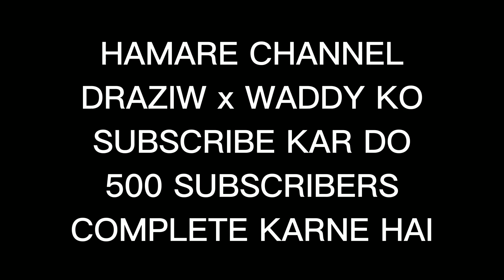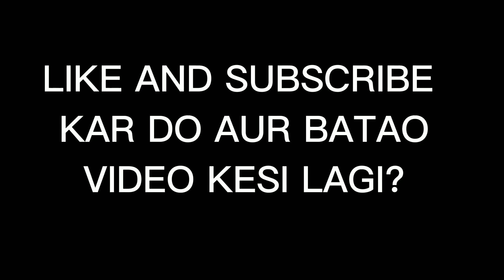Impossible 🍷🗿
Phone information :-
Mobile player 📱
Phone = Samsung Galaxy m11
RAM = 4 GB
1. Garena Free Fire Indonesia Live
2. Garena Free Fire Brazil Live
3. Garena Free Fire India Live
4. Garena Free Fire Singapore Live
5. Garena Free Fire Thailand Live

FreeFire Live streamer
@Total Gaming Live
@Desi Gamer Live
@Rai Live
@Nobru Viver
@Ujwal Live

🖐️Tags Ignore🖐️
Ненужные теги:

Thanks